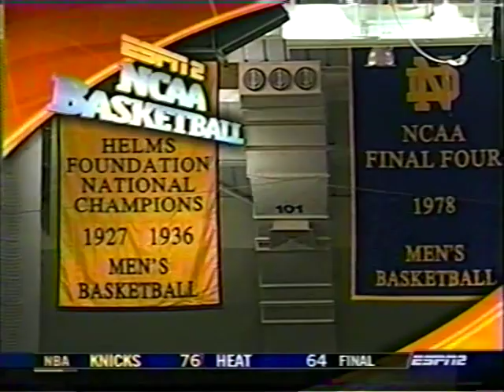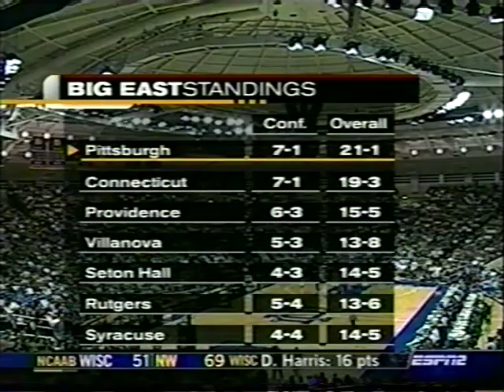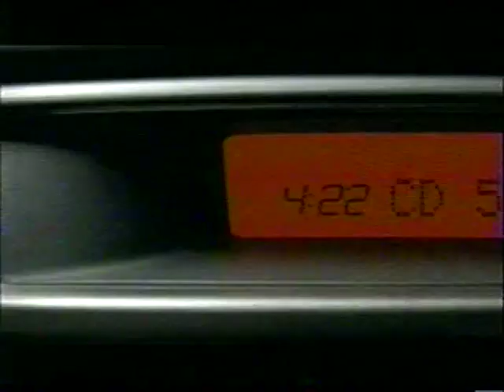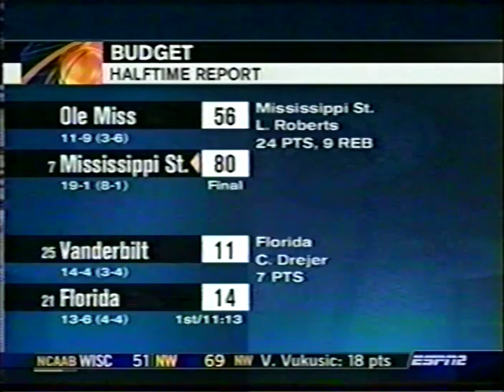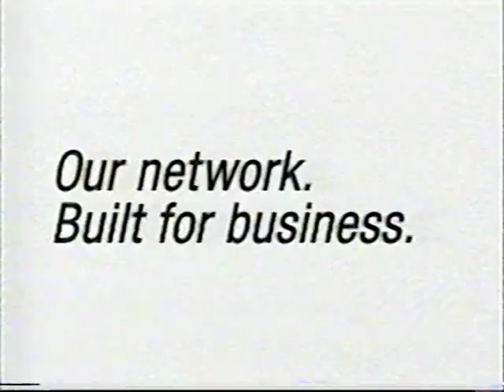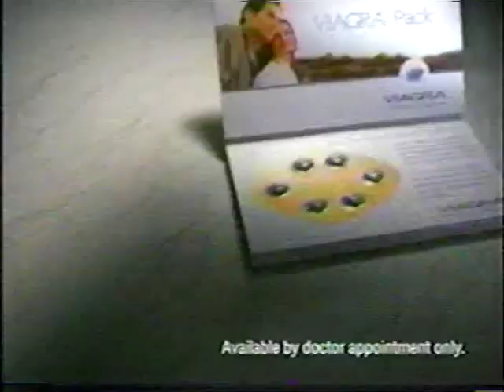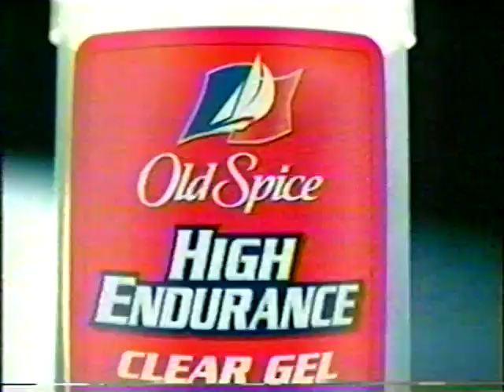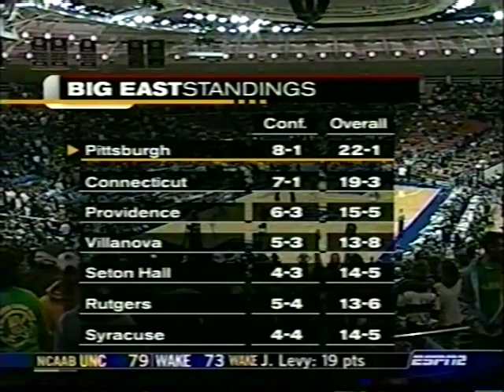Pitt Panthers at Notre Dame Fighting Irish 2/7/04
Pitt beats Notre Dame 66-58 with the Panthers overcoming an early 13 point deficit at the start of the game to win on the road.